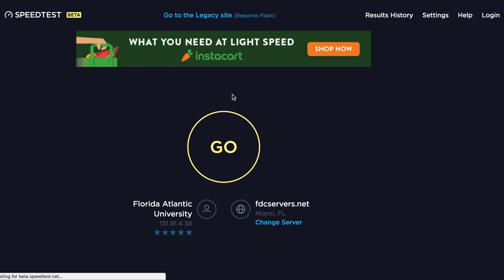How Fast is the Internet at Florida Atlantic University?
What’s going on Guys? In today’s video, I will be just doing a quick internet review to see how fast the internet at FAU is.
▿ ▿ LINKS ▿ ▿

Add Me on Snapchat: @Miernikg
My Personal SoundCloud: Soundcloud.com/goldiibans
Games I Currently Play:

Fallout 4 (Xbox One)
Assassin’s Creed Origins (Xbox One)
GTA 5 (Xbox One)
GTA San Andreas(PC/Mac)
Sims 4 (PC/Mac)
        Additional Information

What I Film With: My Samsung S6 Edge

What I use to game:

Xbox One
Screen Capturing: Windows Xbox App
Streaming: OBS Studio x64
I Stream on Multiple Platforms using Restream. The Platforms I Stream to is Twitch, Mixer, YouTube Gaming, YouNow & Smashcast.
PRIVACY POLICY and FULL DISCLOSURE:
- All of Gabby Miernik’s Channels are participants in the Amazon Services LLC Associates Program.
- All opinions on my videos are my own